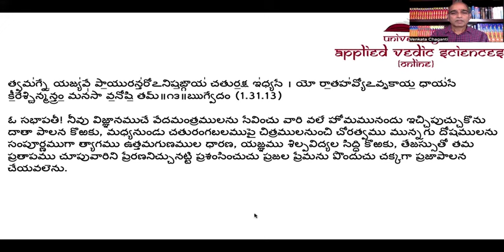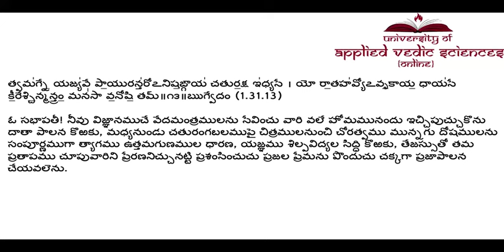మంత్ర లక్షణం - విజయానికి మంత్రం ఏది?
What are the characteristics of a Mantra and what is the Mantra for getting victory?